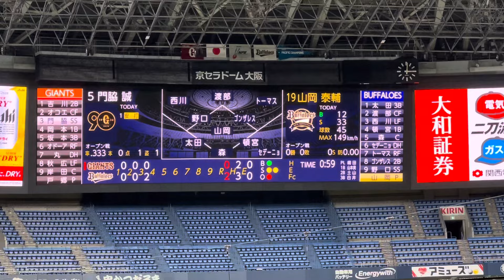巨人門脇はっや！おやっ！？な瞬間【オリックス対巨人】オープ戦2024/3/8(金)